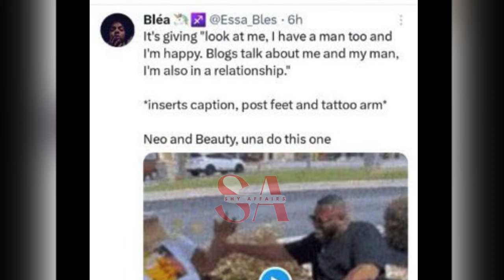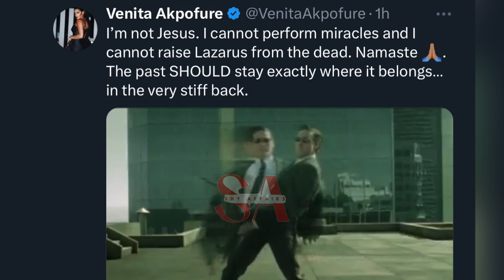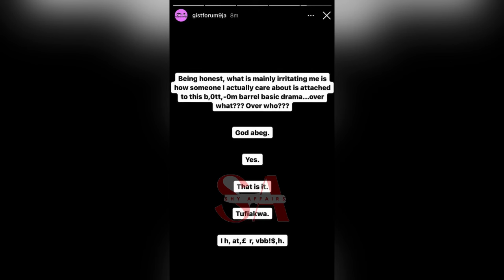Venita & Vee fight over Beauty & Neo relationship as Vee called Venita “A fool at 40” Shella on top